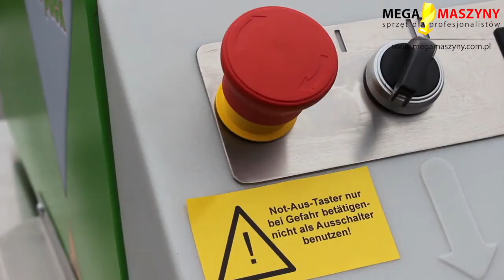Urządzenie do recyklingu kartonów, tektury Cushion Pack CP430S2i